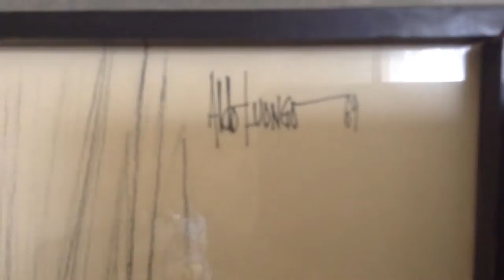My Two Cents: Thrift Art Gold - Elvis Presley Charcoal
A masterpiece charcoal sketch by Aldo Luongo found at a yard sale!